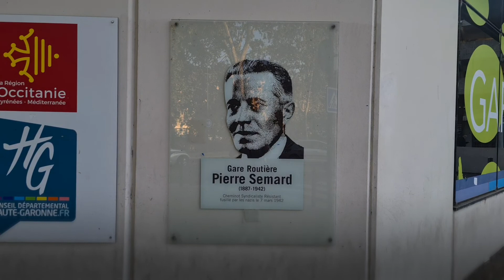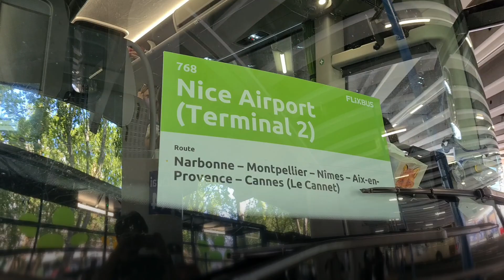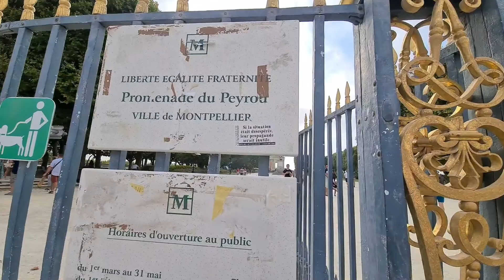Flixbus Toulouse to Montpellier 🇨🇵 France Bus Trip Report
Flixbus Toulouse to Montpellier | France Bus Trip Report 2021

After few days walking around in Toulouse and visit Aeroscopia Museum at Blagnac near Airbus factory. The Museum displayed Concorde, A380, Super Guppy etc. Then, I will continue my trip by Flixbus to Montpellier.

Flixbus is Germany low cost bus trip around Europe and USA including France. I bought ticket bus online via website for €6.99. cheaper if we bought early.

The bus route is Toulouse to Nice Airport, but I will stop at Montpellier. The bus will depart from Toulouse Gare Routiere Pierre Semard at 10.30 am and
Arrive at Montpellier Sabines Bus Station at 1.30 pm

This video ends with walking tour Montpellier around Arc de Triomphe

Another Bus Trip Report